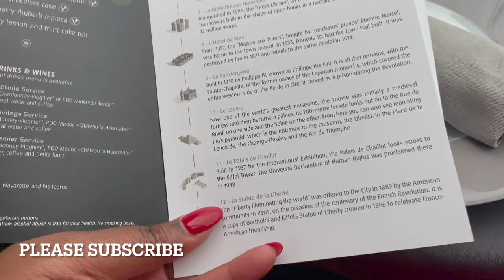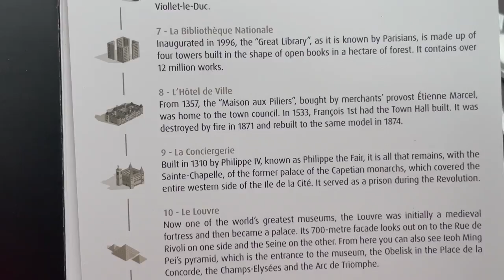PARIS SEINE RIVER | ROMANTIC DINNER CRUISE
The iconic Seine River flows right through the heart of Paris, come with us on a romantic dinner cruise down the sin river - let’s go.

Travel brought us together, and we will continue our quest around the globe.

We are on a quest travel to every country in the world, and all 50 states. We also share local content from the Midwest, especially our home city, Saint Louis, Missouri.

O U R - S O C I A L S

T R A V E L - S A F E T Y - I T E M S

T R A V E L - N E C E S S I T I E S

B O O K - A N -  E X C U R S I O N